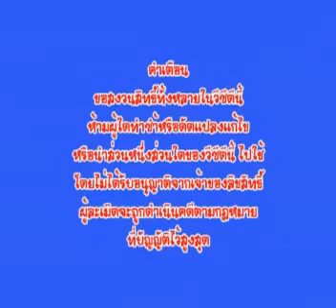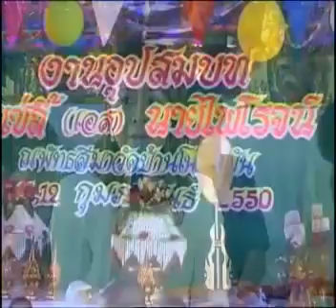เฉลาโฟโต้ : อ.ราชันย์ อ.ธีรเดช อ.ตุ้ยนุ้ย ทำขวัญนาค วัดวังศาล อ.วังโป่ง จ.เพชรบูรณ์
สำนักงานเผยแพร่ธรรมแห่งชาติ    นายห้างเฉลาโฟโต้
หน่วยปฎิบัติการพิเศษ สายฟ้า 191  มูลนิธิประชาชนอาสา   (PVF)
ศูนย์รวมธรรมะ : ศิลปะวัฒธรรมพื้นบ้าน ## พระเทศน์แหล่ หมอลำ ลิเก
หนังตะลุง มโนราห์ กันตรึม อ.ราชันย์ อ.สุรพล อ.ธีรเดช อ.ตุ้ยนุ้ย อ.สยศ อ.ดวงดาว อ.เสนาะ มหาสมเกียรติ ทศพล ฯ